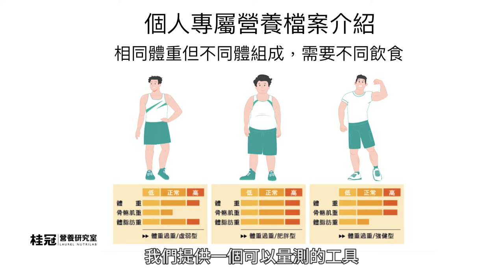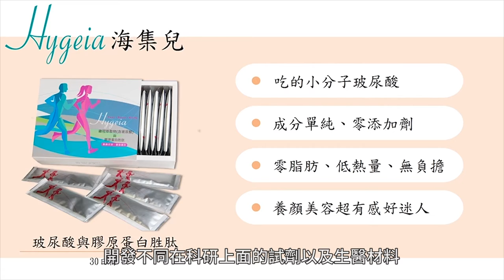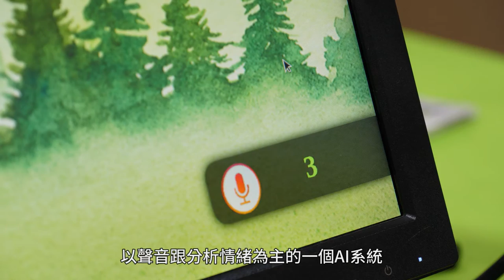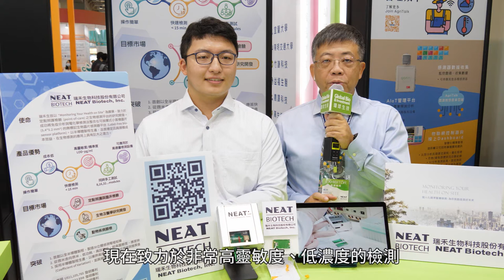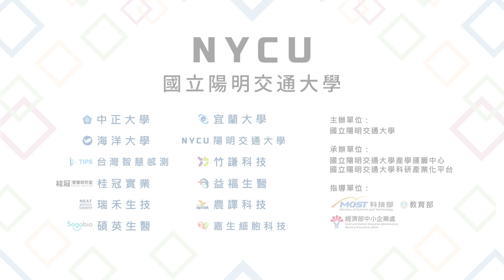【2021 BIO Asia-Taiwan】陽明交大館：新藥、再生、保健、保養技術翻轉應用生技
1)0:03 吳健誠，益福生醫 首席研究員
★精神益生菌PS128輔助帕金森治療
2)0:48 王培仲，桂冠營養研究室 高級管理師
★「專屬營養檔案」精準需求健康飲食
3)2:05郭津岑，嘉生細胞科技 輔導業師/國立陽明交通大學生化暨分子生物研究所 教授
★創新「纖連蛋白」增加肌膚防護力
4)3:13陳冠文，碩英生醫 董事長
★針對抗藥性之幽門螺旋桿菌感染之抗體新藥
5)4:31黃筑萾，竹謙科技 執行長
★憂鬱症AI情緒語音助手
6)5:21連俊龍，瑞禾生技 總經理；李昆興 瑞禾生技 技術研發工程師
★次世代生物晶片感測平台
7)6:17吳健志，適勤科技 總經理
★食品安全管理全方位服務
8)7:14陳振嘉，台灣智慧感測科技 執行長
★智慧型可攜式極低功耗氣體感測晶片(I+NOSE)